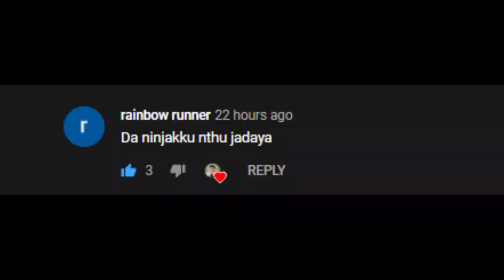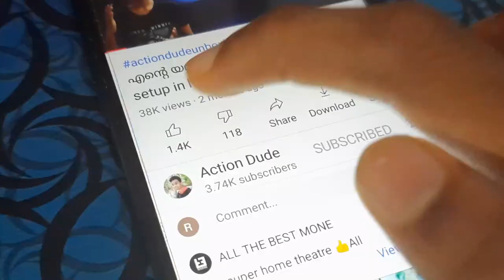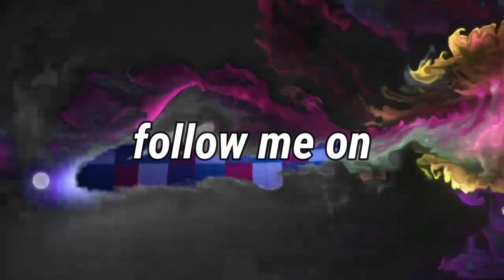GTA 5 HD GRAPHICS GAMEPLAY 2021| MALAYALAM | Action dude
Processor:                            Intel Core i3-6006U CPU @ 2.00GHz 2.00 GHz

My Mic

My headset

My mouse
1, GAMING MOUSE TECH GUY
MFTEK Gaming series

gta v
gta online
techno gamerz
bb gaming
hindustani gamer
chapati gamer
gold cars
frostbite gaming